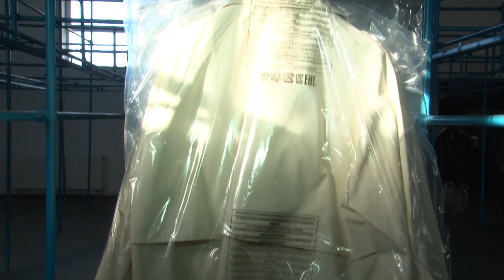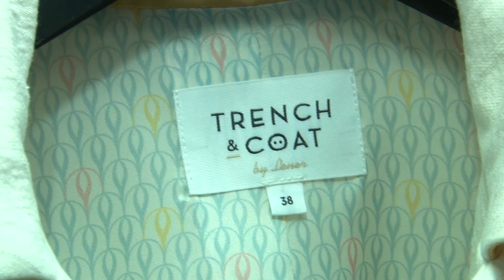Одяг виробників з Рівненщини носять у Франції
Одяг виробництва Рівненщини носять французькі та не тільки жінки. У Березному не один рік підприємство шиє верхній жіночий одяг для іноземців.

Як працюється українським виробникам із закордонними партнерами дивіться у матеріалі.